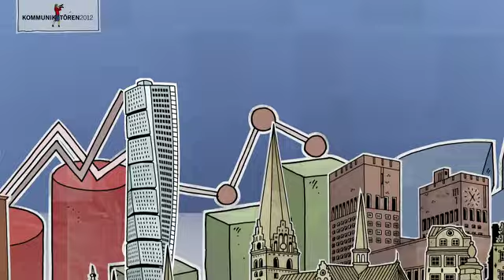Kommunikatören 2012 - Filmen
Årets undersökning visar att kommunikationsbranschen är i mycket stark förändring. Inte minst på grund av att Sveriges företag och organisationer i allt större utsträckning förstärker sina kommunikationsinsatser inom sociala medier. Se filmen där de viktigaste siffrorna ur Kommunikatören presenteras.